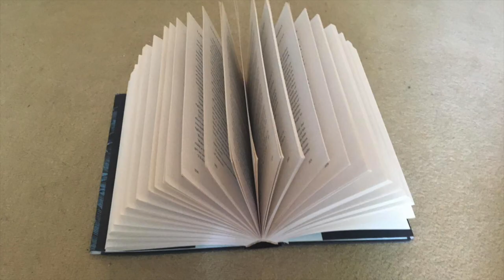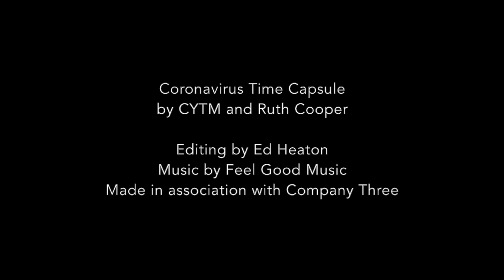CYTM Group A Week 6 Time Capsule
Sixth and final instalment of our Coronavirus Time Capsule